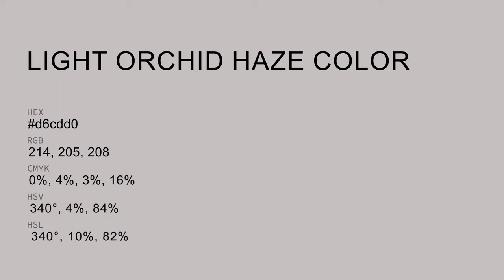Light Orchid Haze color d6cdd0 hex color - Grey color - Cool color d6cdd0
What color is Light Orchid Haze ? d6cdd0 hex color - Grey color - Cool color d6cdd0

Hex d6cdd0 Color Code is also known as Light Orchid Haze color.

Hex d6cdd0 Color code in RGB color code model is created after adding 83.92% red color, 80.39% green color and 81.57% blue color.
Hex d6cdd0 Color code in CMYK color (process color) code model is generated after subtraction of 0% cyan, 4% magenta, 2% yellow and 16% black.